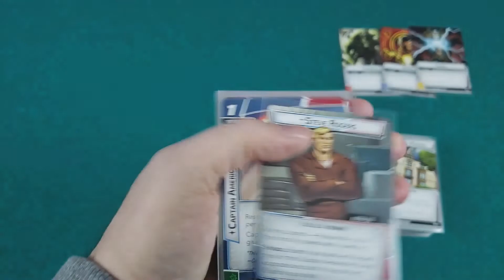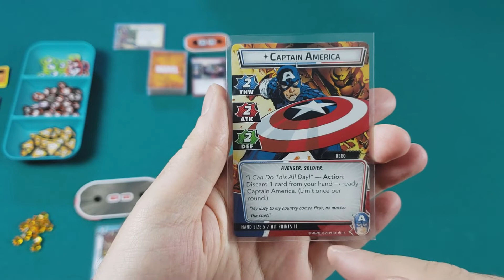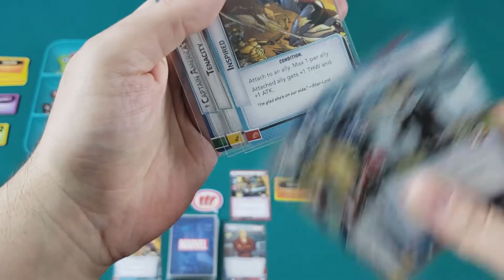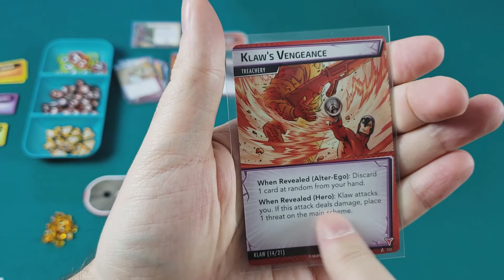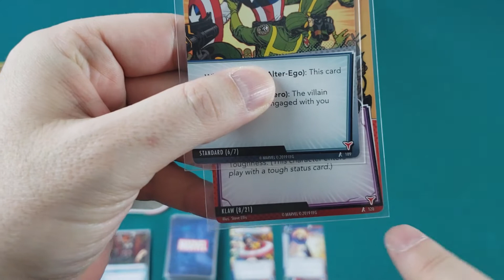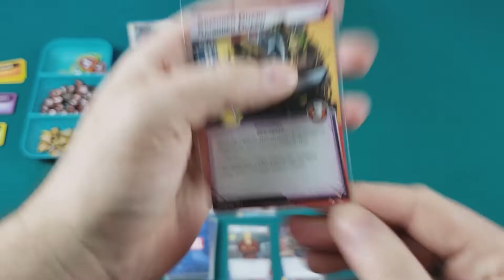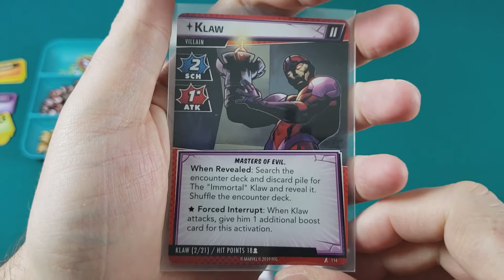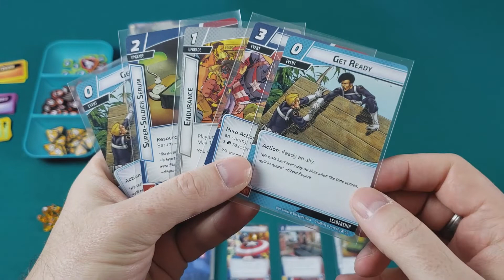Marvel Champions : Captain America VS Klaw Intro et ep. 1 [FR]